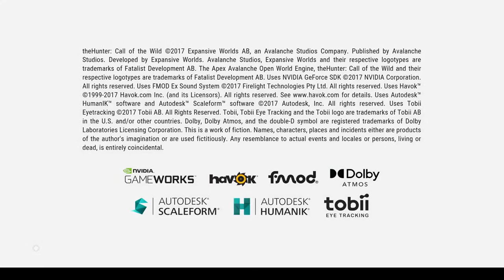Speed Leveling 1-60 CoTW with no missions allowed... Day 2.2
Base Game Only leveling from level 1 to 60
Let's see how many hours it takes

5 DLC's used :-
        Bloodhound, Tents & Blinds, Treestands & Tripods,
        Modern Rifles Pack and Wild goose chase.

Will this be the ultimate speed leveling method for Call of The Wild?

1st Step level the shotgun to unlock bird shot completed
2nd Step equip a tent and the Zarza .22, stock up on 12g birdshot and .22 ammo Complete
3rd Step start finding goose zones plu any other animal zones too
4th Step start grinding geese and raising money for tents, tripods, goose decoys & blinds
5th Step repeat step 3 until level 60 and keep ammo stocks high!

Cacciatore gind is on going ...